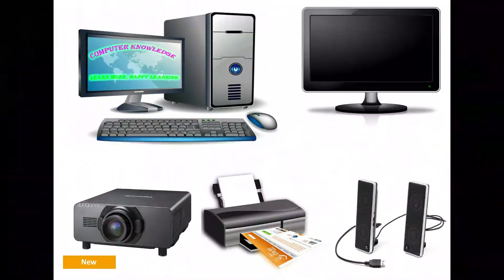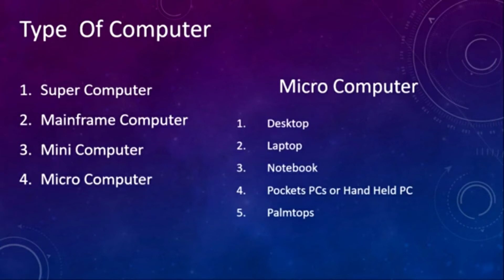Computer Basic Fundamental Lesson One Course by Krishna Chand @ Soe Aung.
Computer Basic Fundamental Lesson One, Computer Knowledge. This video covers basic computer lesson and Accessibility tools. You can learn about input device , output device and process device.

Computer Knowledge In Myanmar, Learning Computer In Myanmar language learning computer course, basic computer course lesson one , Computer Basic Online Class.

Myanmar Computer course. Basic to advance computer course and this video is explained in very simple language

Course by :-

Krishna Chandhand @ Soe Aung

Krishna Chand Ncd